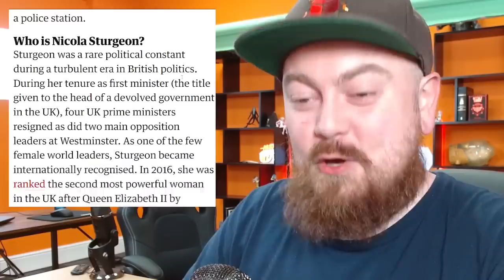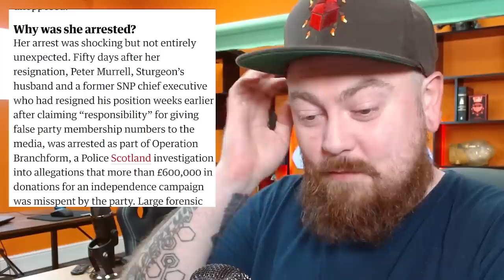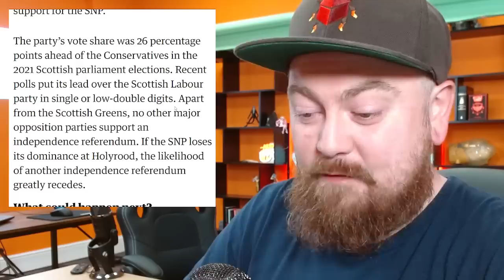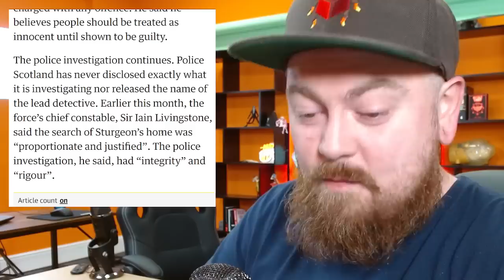Nicola Sturgeon Has Been Arrested